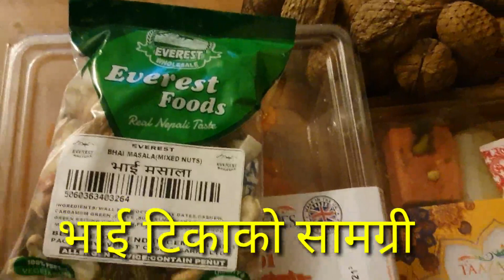14 November 2020/lockdown laxmi pooja🥰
Namaste  sabailai happy diwali ✨

laxmi pooja /14th Nov 2020